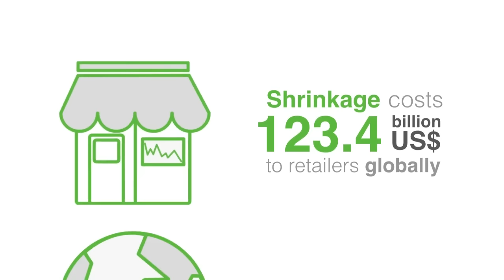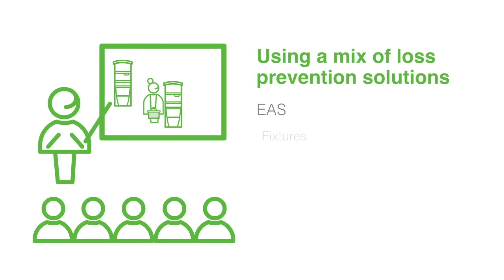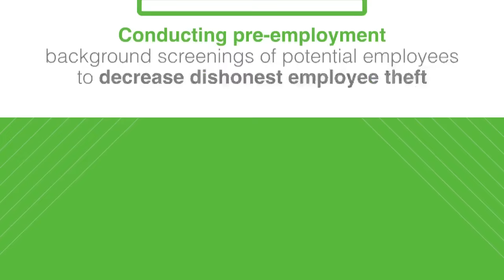Global Retail Theft Barometer Highlights 2014-2015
Highlights from the 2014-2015 Global Retail Theft Barometer Study.

Authored by Ernie Deyle and The Smart Cube.